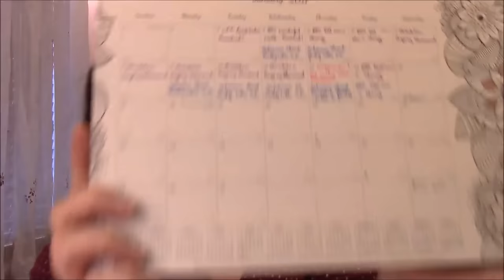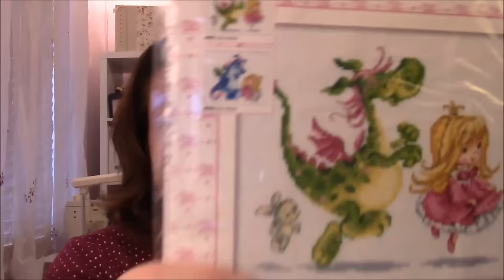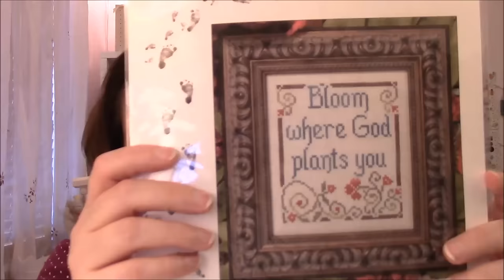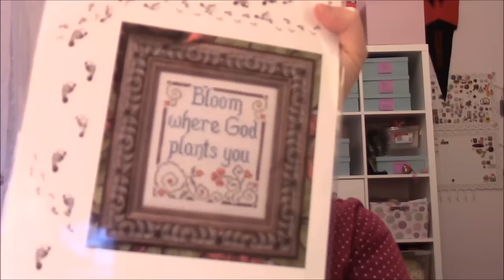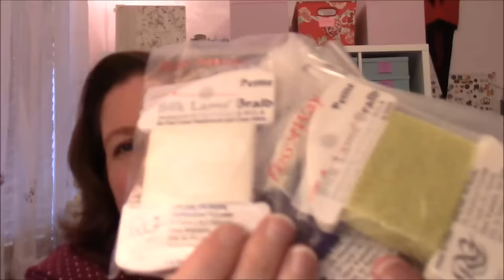FlossTube 36 - 3 finishes, 2 stashes, and random.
I finished up a couple of things, come close on another project, muck about a bit with the Gypsy Mermaid conversion and generally ramble on about whatever.

Finishes:

Gratitude by Lizzie*Kate
Fabric: 28 ct lambswool linen
Flosses: Weeks Dye Works as called for

Pretty Little San Francisco by Satsuma Street
Fabric: 28 ct dynasty blue linen
Flosses: DMC as called for

Wonderful Walk, a kit by RTO
Fabric: 14 ct white aida provided in kit
Flosses: Provided in kit.

Projects:

Tell me a Story, a kit by RTO
Flosses: Primarily provided in kit.  DMC 918, 920, 921, 922 swapped out for the blonde shades in the princesses hair.  Greens of the princesses dress were left overs from the Wonderful Walk kit.

Gypsy Mermaid by Mirabilia
Fabric: 32 ct water lily linen
Flosses: Primarily DMC but colors of my own selection. Full accounting to be given when completed.